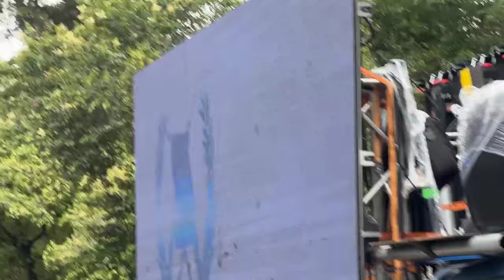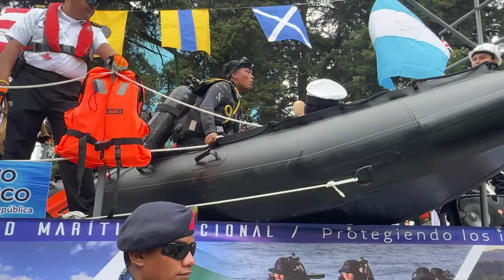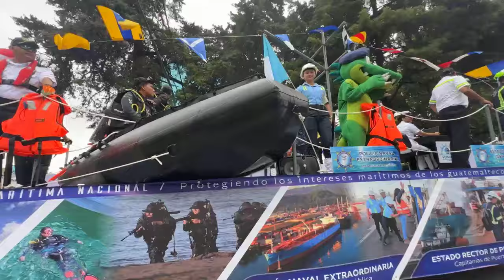Día internacional del Ejército de Guatemala